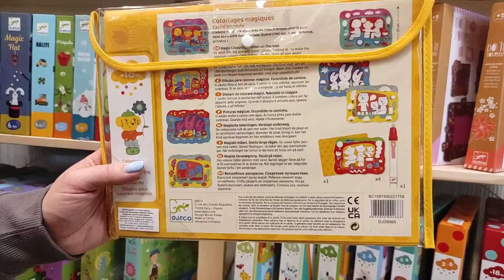Varázslat az utakon - Varázs színező - Hidden on the road - Djeco - DJ09066 Játékfarm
"Közlekedési témájú, vizes alapú színező készlet, amelyet kifejezetten a 18 hónapos és annál idősebb kicsik számára terveztek.
A gyerekek a vízzel töltött tollal színezik ki a fehér területeket, és felfedezik, mi rejtőzik az út alatt. Varázslatos, ahogy a minták megjelennek!

DJ09066"